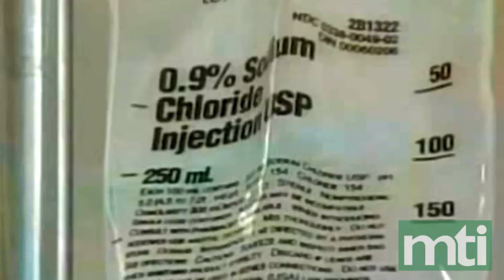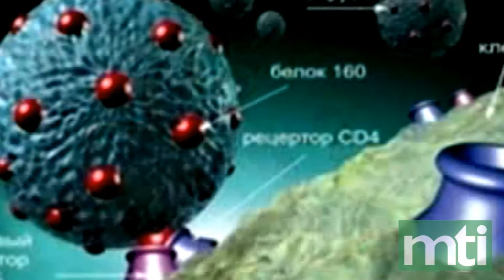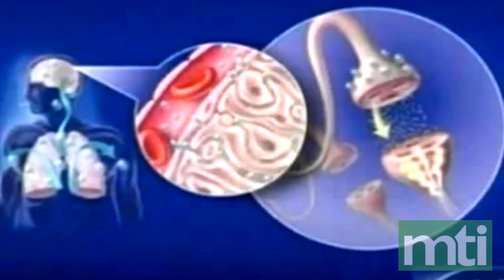2019.Июль. О ковиде. Из беседы с руководителем Проекта Целостной медицины Муратом Турлубековым.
2019.Июль. О ковиде. Из беседы с руководителем Проекта Целостной медицины Муратом Турлубековым.